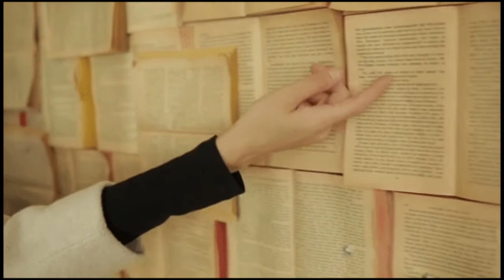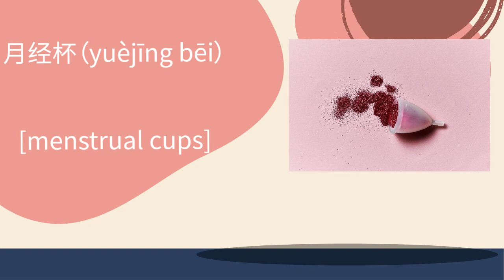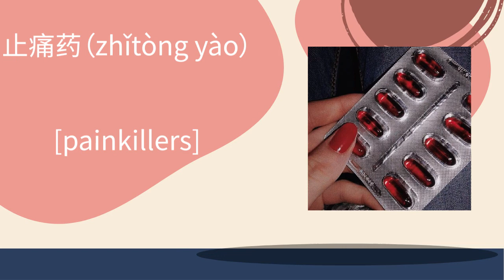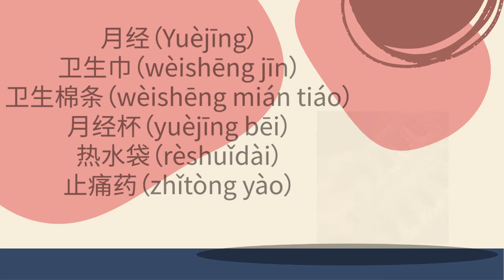کلمات مرتبط با پریود👩‍⚕️ period related words in Chinese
月经（Yuèjīng）= پریود
[Menstruation]
卫生巾（wèishēng jīn）= نوار بهداشتی
[sanitary pads]
卫生棉条（wèishēng mián tiáo）= تامپون
[tampons]
月经杯（yuèjīng bēi）= کاپ قاعدگی
[menstrual cups]
热水袋（rèshuǐdài）= کیسه آب گرم
[hot water bags]
止痛药（zhǐtòng yào）= مُسکن
[painkillers]